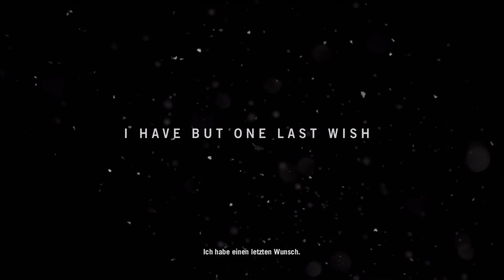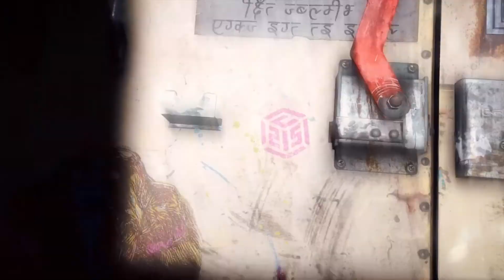Willkommen in Kyrat !!! | Far Cry 4 #1